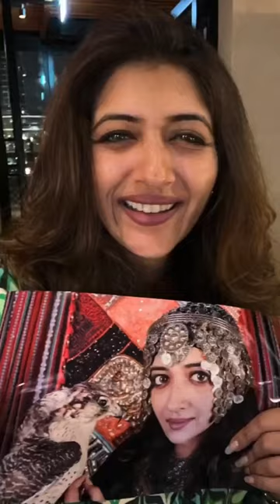Dubai: Food: Travel: Sreenanda Shankar: I love the food in Dubai so much I went thrice last year!